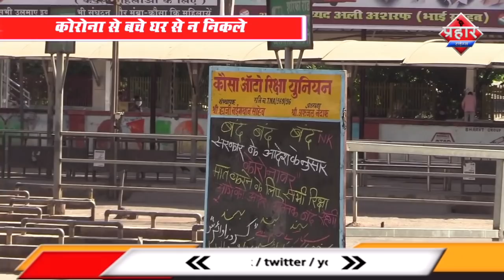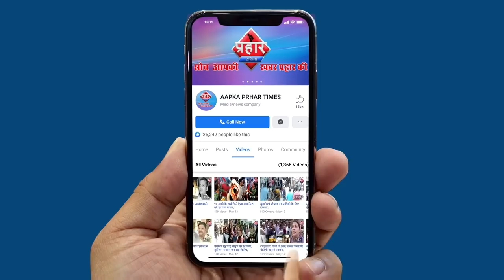लोकल ट्रेन बंद स्टेशन पर जाने की पाबन्दी ,जनता कर्फ्यू में का असर||Aapka Prahar Times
लोकल ट्रेन बंद स्टेशन पर जाने की पाबन्दी
जनता कर्फ्यू में का असर
कोरोना से बचे घर से न निकले